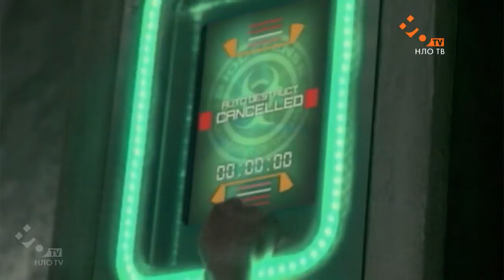Плохой день, чтобы быть человеком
Смотри в воскресенье, 26 апреля, в 18:50

Фантастика. Американский спутник падает неподалеку от одного городка в штате Юта, выпуская на свободу смертельный вирус, который убивает всех горожан за исключением двоих — ребенка и старика. Пока военные пытаются изолировать зону бедствия, команда лучших ученых в подземной лаборатории пытается раскрыть загадку смертельного инопланетного вируса, которому присвоено кодовое имя Андромеда. На то, чтобы спасти мир, у них осталось всего несколько дней. Отсчет начался…